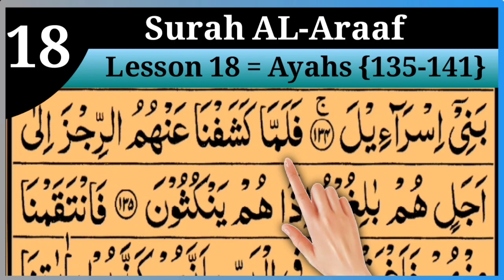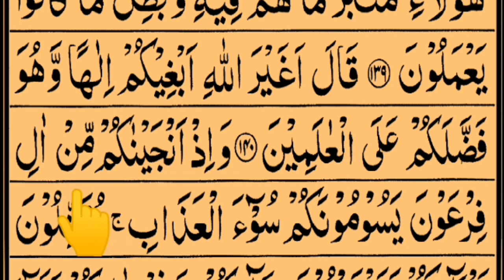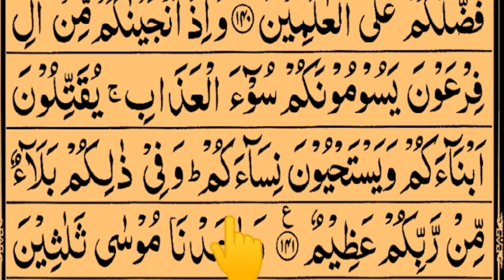Surah Al Aaraaf Lesson 18 Verses No (135-141) With Arabic text HD || Falamma Kashfna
In this video I Recite Surah Al Aaraaf Lesson 18 Verses No (135-141) With Arabic text HD || Falamma Kashfna by @TajweedULQuranAcademy

al Quran - سورۃ نمبر 7 الأعراف

فَلَمَّا كَشَفۡنَا عَنۡهُمُ الرِّجۡزَ اِلٰٓى اَجَلٍ هُمۡ بٰلِغُوۡهُ اِذَا هُمۡ يَنۡكُثُوۡنَ‏ ۞

ترجمہ:
پھر جب ہم ایک مدت کے لئے جس تک ان کو پہنچنا تھا ان سے عذاب دور کریتے تو وہ عہد کو توڑ ڈالتے۔